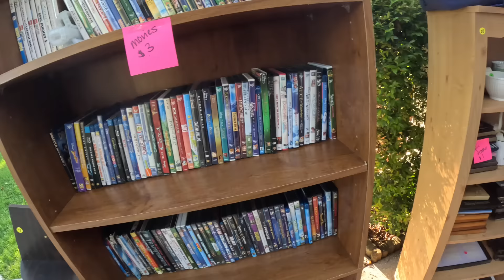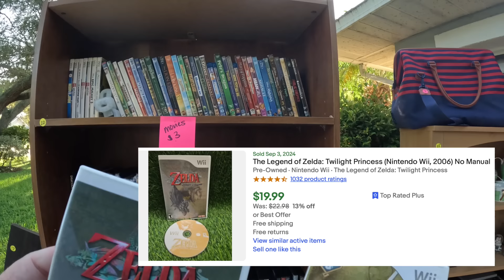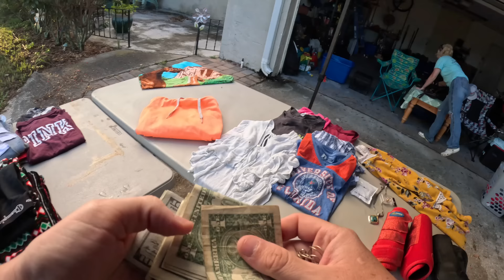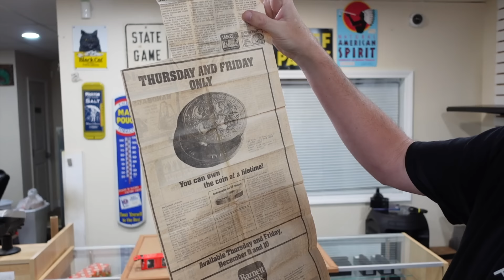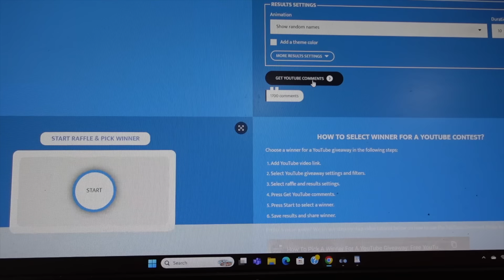Can I Buy This Football Autographed By The Goat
(WHATNOT FREE CREDIT)
      Free $15 off your first purchase on WhatNot

                     (KZOO BULLION)
                                $5 OFF

YouTube is not a sponsor of this contest and we require viewers to release YouTube from any liability related to this contest.

We will not use any person data collected other then shipping the won item.